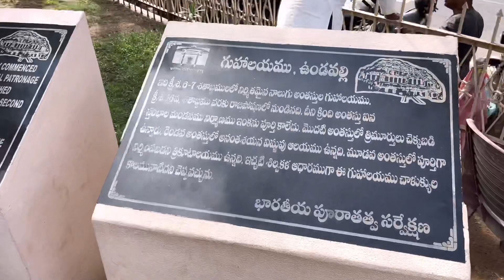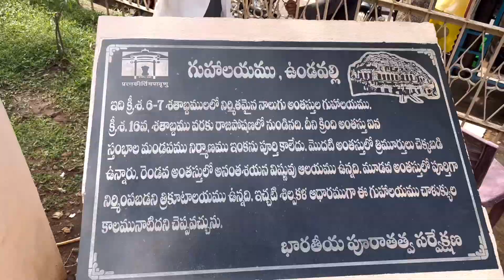ఉండవల్లి గృహలు | Undavalli Caves | విజయవాడ | Vijayawada | Ram Yasarla |Telugu | Ishan Vlogs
Hi Guys I'm Ram Yasarla
మీరు ఈ channel లో Different Type Of Content తో ఉన్న videos ని experience చేస్తారు.

1. Travel Vlogs
2. Food
3. Life style
4. Suggetions
5. Inspirational Interview

నా videos నచ్చితే Like చేయండి. నాకు ఏదైనా Suggestion ఇవ్వాలి అనుకుంటే కింద Comment చేయండి.